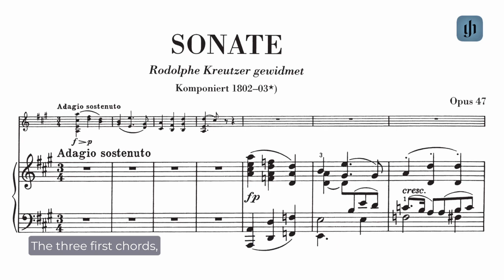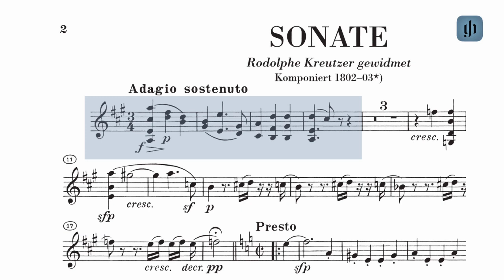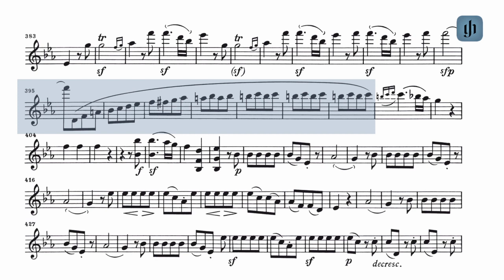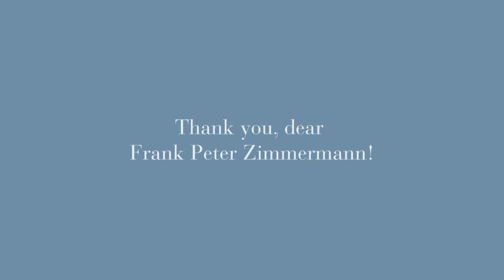Frank Peter Zimmermann congratulates on 75 years G. Henle Publishers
Violinist Frank Peter Zimmermann is one of the closest friends to our publishing house and therefore one of the first musicians to congratulate on Henle's 75th anniversary! Listen to his thoughts on Urtext, fingerings and bowings, his dearest works and his personal relation to the Henle family.
Link to all Urtext editions with Frank Peter Zimmermann's annotations